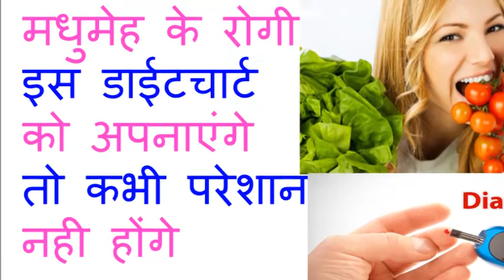मधुमेह के रोगी इस डाईटचार्ट को अपनाएंगे तो कभी परेशान नही होंगे !! REMEDY UPDATES !!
मधुमेह के रोगी इस डाईटचार्ट को अपनाएंगे तो कभी परेशान नही होंगे